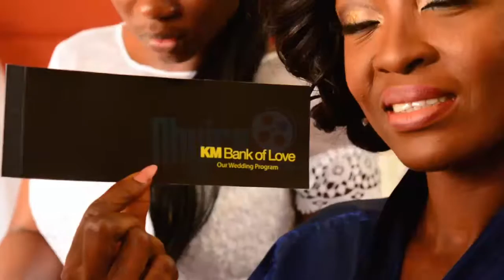Kwame + Mercy Wedding Trailer (Nhyira studios)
ANOTHER CLASSIC GARDEN WEDDING KWAME + MERCY (KM) by- NHYIRA Studios — at unique floral centre, Tema.